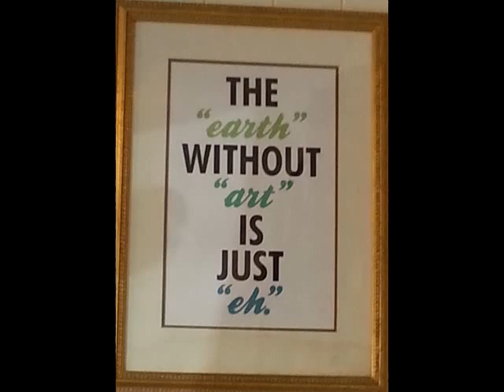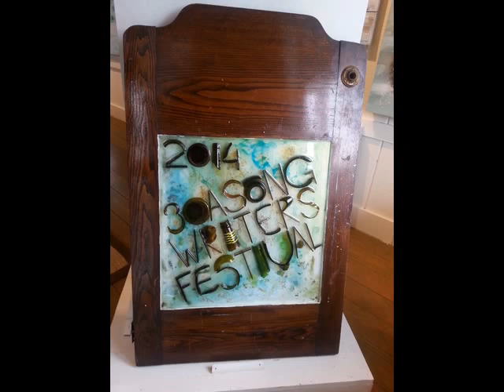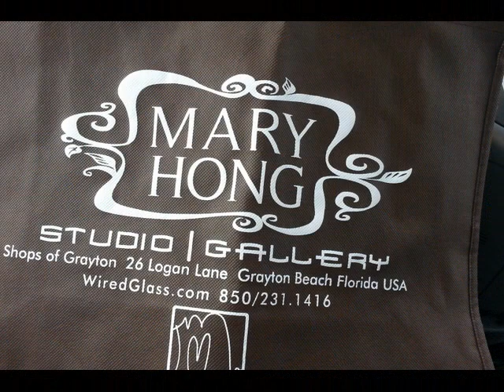Current Work 2014 Mary Hong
Various works of art completed 2014